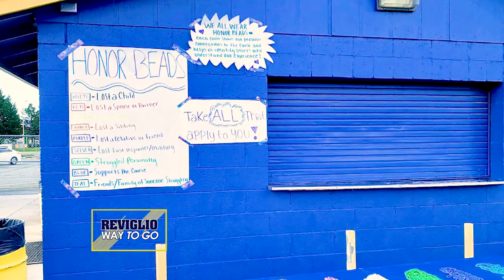Reviglio Jillian Kygar TV